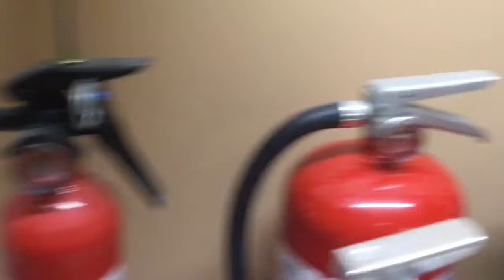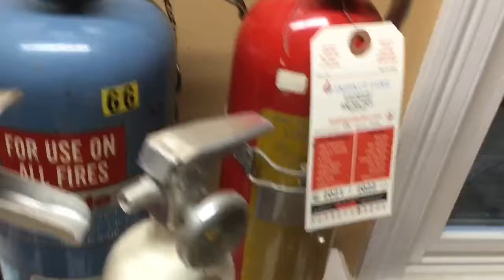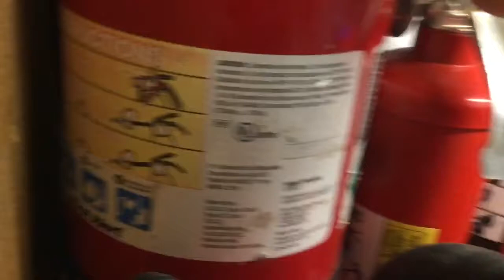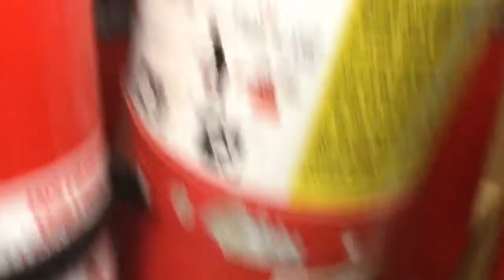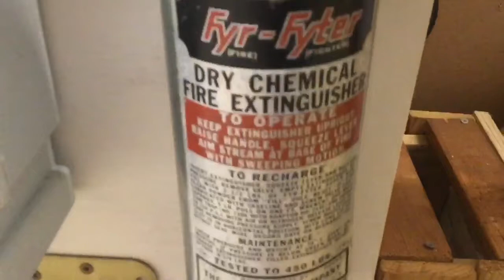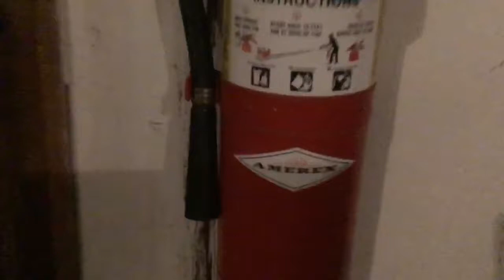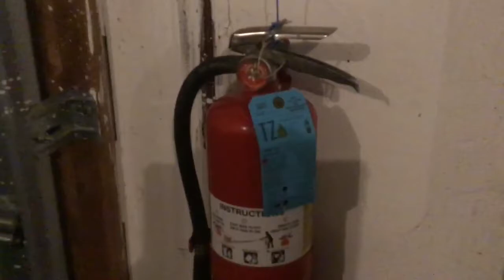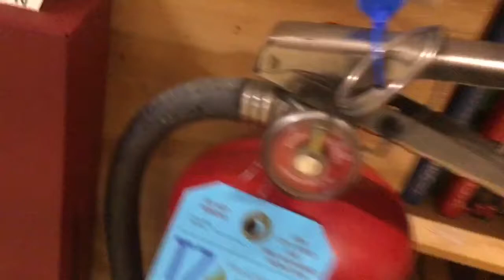My Fire Extinguisher Collection | Every Fire Extinguisher Ever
Archive from August 2021